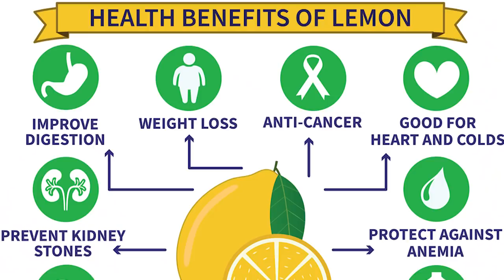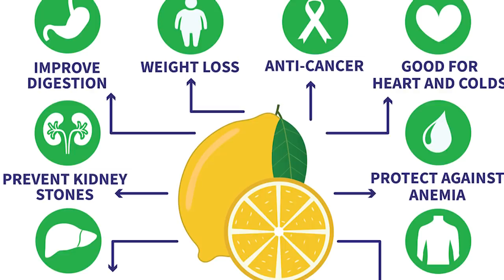LEMON FOR BEAUTY | VITAMIN C | HEADACHE | PAIN RELIEF | LEMON BENEFITS BY DR.BILQUIS SHAIKH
Viewers & Spectators!

This video has been prepared for LEMON FOR BEAUTY | VITAMIN C | HEADACHE | PAIN RELIEF | LEMON BENEFITS BY DR.BILQUIS SHAIKH

Snack ID: tpgqn404 (Dr. Bilquis)